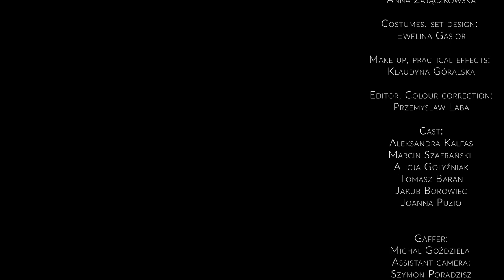Lisa Gerrard & Jules Maxwell — Noyalain (Burn) (Official Video)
"Noyalain (Burn)“ is the first single taken from "Burn“, the new album from Lisa Gerrard & Jules Maxwell, produced by James Chapman. Available on 7th May 2021.

Produced by James Chapman
Composed by Lisa Gerrard, Jules Maxwell and James Chapman
Published by Schubert Music Publishing Ltd/ Air Edel Associates Ltd
Mastered by Simon Gibson at Abbey Road Studios, London